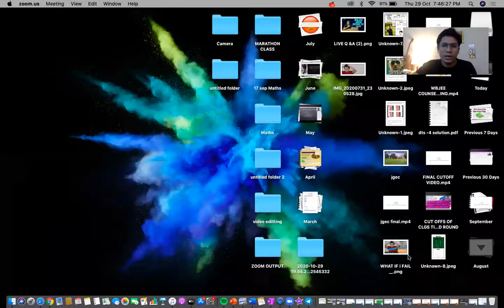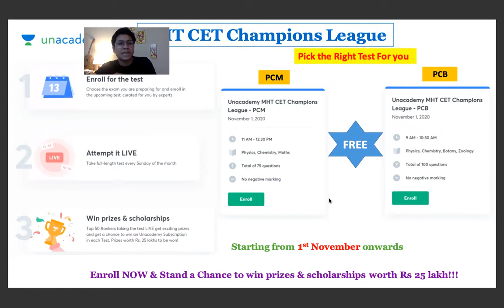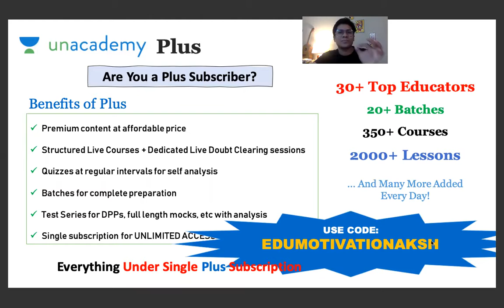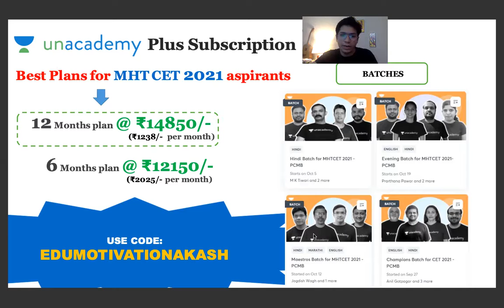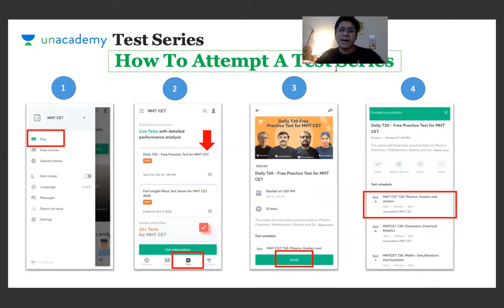MHTCET CHAMPIONS LEAGUE | Complete Details | Prep for 2021 MHTCET !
Unacademy MHT CET Champions League !
Enroll for the weekly tests for MHT CET and stand a chance to win prizes & scholarships worth Rs. 25 Lakhs.

Akash srivastava has been training to thousands of students across nations since 7 years and he is a pass out from prestigious IIT(ISM) Dhanbad.